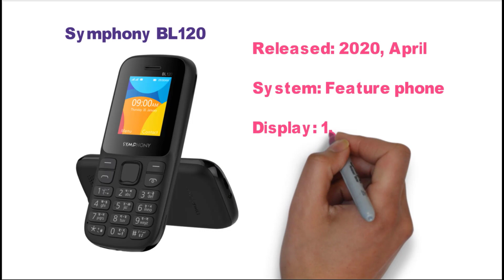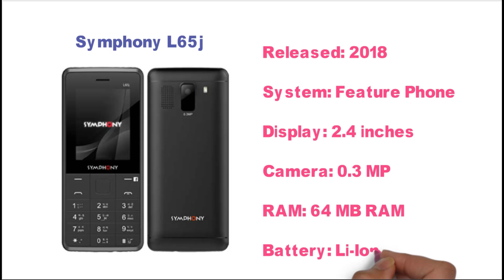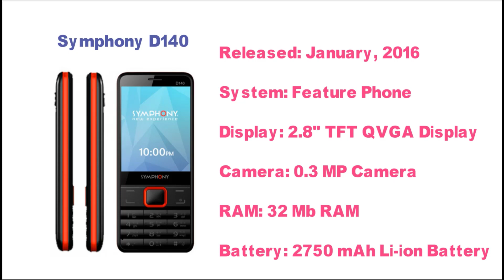Top 7 Feature Button Phone Specifications Price in Bangladesh 2021 | Tech Bangla Unlimited